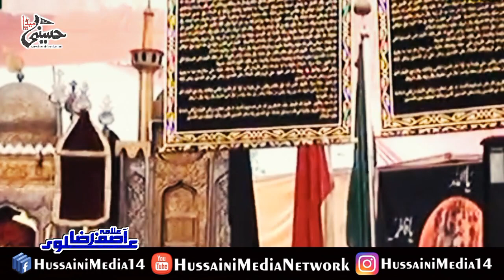Shiyoun Ki Majlis Me Sahaba Ka Zikar | Allama Asif Raza Alvi | Aysy Hota Hy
Youtube.Com/HussainiMediaNetwork🔻
Fb.com/HussainiMedia14
ایک جلیل القدر صحابیء رسول ص کا ذکر
 جنہوں نے پانچ آئمہ ع کا دور دیکھا👉___
علامہ آصف رضا علوی🌹____________